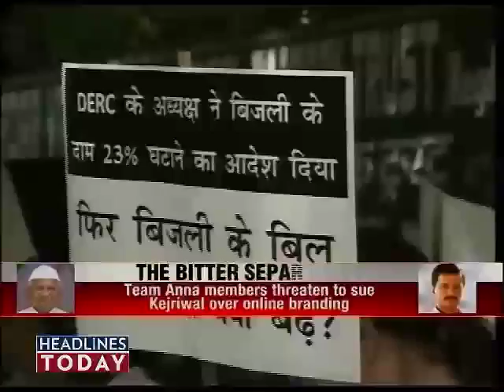Delhi CM hits back at Team Kejriwal-2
Delhi Chief Minister Sheila Dikshit on September 22 said if people do not pay their electricity bills as asked by Kejriwal, then people would have to face consequences.